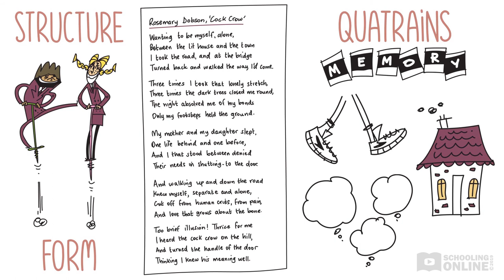Cock Crow by Rosemary Dobson (Lesson Preview 1)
📺 In this lesson's analysis, we take a look at Cock Crow by Rosemary Dobson. Watch the full lesson on Schooling Online 👇

Discover Dobson’s deeply personal and emotive reflection on the complex experience of motherhood.

Being a mum is tough. Sometimes, Dobson just wants to escape it all. One night, she decides to go on a long walk. She walks along the dark road and eventually returns home. But has she betrayed her family by wanting freedom?